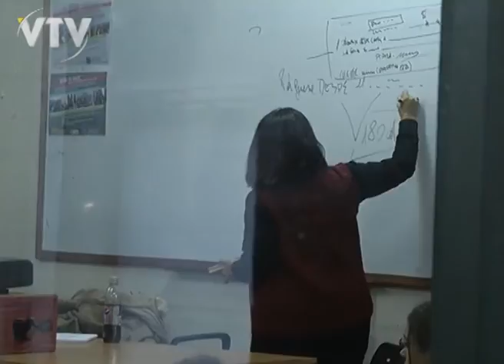VTV NOTICIAS: EHRLICH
El Ministerio de Educación, trabaja en las necesidades a nivel de la enseñanza para elevar planteos en el marco de la Rendición de Cuentas.

Ricardo Ehrlich, afirmó que en este contexto se evalúan los reclamos docentes.

Agregó que su Secretaría ejecuta el 95 % del presupuesto otorgado.